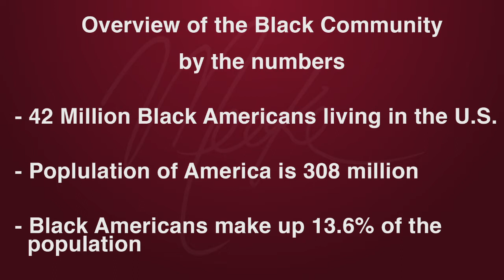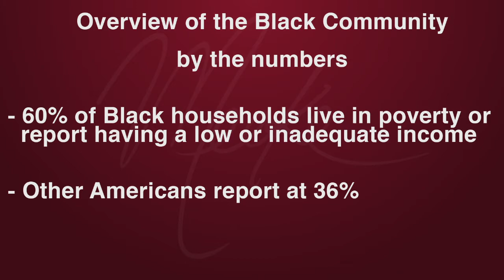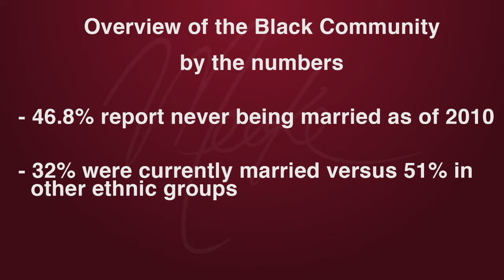Meeke Black Community Seg 1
What's going on in the Black community and what should we be doing to solve these problems. Join me as we discuss the plight in the black community